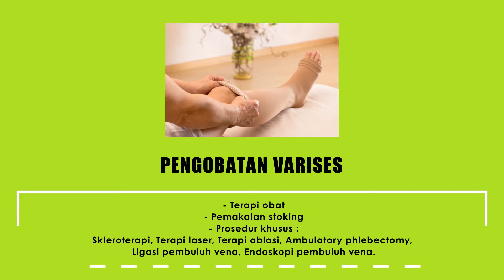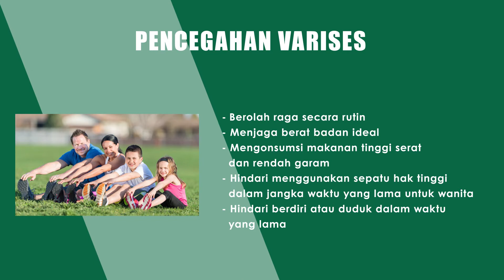Info Penyakit Varises RS Islam Surabaya - A. Yani